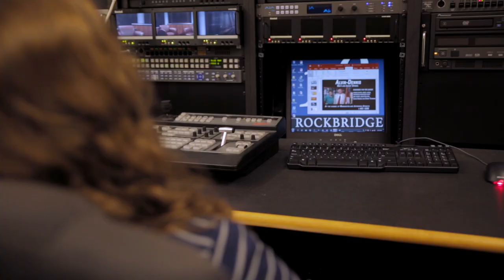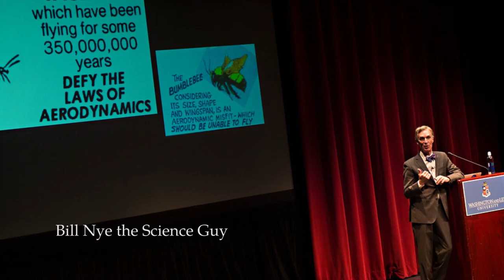Washington and Lee - Opportunities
Challenge: “Remote,” “conservative,” “southern,” “lacking diversity.” That’s the impression many high schoolers have of W&L. Outdated reputations linger. How do we show what the University is today?

Tribe's Solution: 10 videos addressing a myriad of pertinent topics. The videos were scattered throughout W&L’s web site, on social media, and sent to prospects and secondary school counselors alike. Having done two campaign films for the University, we knew it well, and that’s the trick to getting strategic messaging right. This short video addresses W&L’s location, sense of place, and the advantages of being in and around Lexington, Virginia.

Tribe’s fundraising videos have raised over $8 billion. Our culture and values videos have shaped college campuses for decades.

The right video can help you inspire your tribe—the people you want to influence—to take action. to see more of our university films.